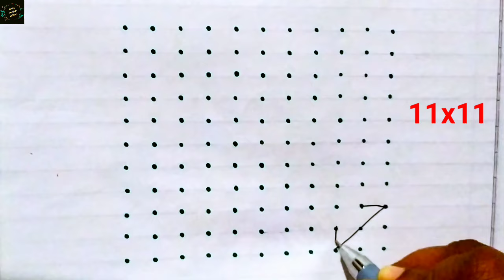11 to 11 Sankranthi rangoli 2024/Sankranthi special rangoli/beginners rangoli/easy Pongal pot kolam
11 to 11 Sankranthi rangoli 2024/Sankranthi special rangoli/beginners rangoli/easy Pongal pot kolam
11 to 11 Sankranthi rangoli 2024/Sankranthi special rangoli/festival rangoli design/beginners rangoli
sankranti boghi kundal muggulu
Pongal special rangoli design
Simple rangoli design with 7-7 dots,
7-7 dots muggulu.
sankranthi rangoli
sankranthi kundala muggulu
sankranthi special rangoli
makar sankranthi rangoli
7 ಚುಕ್ಕಿ ರಂಗೋಲಿ,
7dots rangoli,